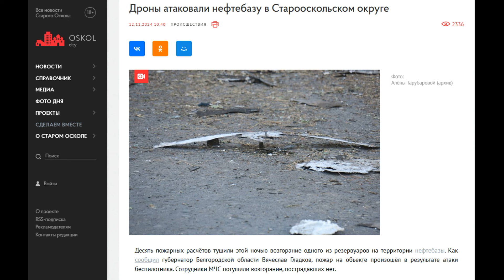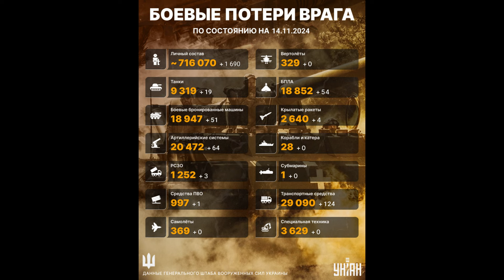Потери России в Украине. Россия закипает. Казахи требуют назад Сибирь и Приуралье. Кремль в Ступоре!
Сводка потерь армии РФ в Украине на утро 14 ноября 2024 года от Генштаба ВСУ. Россия закипает. Казахи требуют назад Сибирь и Приуралье. Кремль в ступоре. Потери Армии РФ на фронте в Украине продолжают расти. Сколько своих военных Россия теряет ежедневно в Украине?. Сколько военнослужащих России погибает на фронте в Украине каждый день? Сколько русских солдат погибло с начала войны в Украине за эти многочисленные дни войны? Какие потери техники Россия несёт на войне в Украине?. Всё это я рассказываю ежедневно в своих видео-сводках потерь с фронта, которые в этот день публикует Генштаб Украины.

Выпуск № 868
1. ВСУ отбомбились РФ. Атакованы нефтебаза и склад боеприпасов. Дроны ВСУ незаметно прилетели в Старый Оскол и приземлились с дружественным визитом на местной нефтебазе. Взрывы. Пламя до небес, дым до стратосферы. Наши дроны жизни не дадут.
2. В Брянской области наши удивительные дроны пролетели на склад боеприпасов. В видео которые публикуют местные жители мы видим всё то же что и в Старом осколе. Взрыв, Пламя до небес, и все хлопоты что с этим связаны. Потерь и разрушений конечно же нет, все дроны сбиты на подлёте.
3. После заявлений Российских пропагандистов о том что северный Казахстан и даже Алма-Аты это Русские территории, в Казахстане не спали и просто оболдели от таких заявлений. После этого Казахи дали достойный и аргументированный ответ Российским псевдо патриотам и пропагандистам.
Все подробности вы узнаете досмотрев это полезное видео до конца.

 За прошедшие сутки, 14 ноября 2024 года, украинские военные ликвидировали еще 1690 российских захватчиков. С начала полномасштабного вторжения Россия потеряла около 716070 человек личного состава. Общие боевые потери противника с 24.02.22 по 14.11.24 ориентировочно составили:
РСЗО — 1252 (+3)
Средства ПВО — 997 (+1)
Самолеты — 369
Вертолеты — 329
БПЛА — 18852 (+54)
Крылатые ракеты — 2640 (+4)

Втрати Росії на Українській мові для Українського глядача:
Загальні бойові втрати росіян від початку вторгнення в Україну, за даними Генштабу, станом на ранок 14 листопада:
особового складу – приблизно 716070 (+1690 осіб за попередню добу);
засоби протиповітряної оборони – 997 (+1);
кораблів/катерів – 28 (+0);
підводних човнів – 1 (+0);
автомобільної техніки та цистерн з паливом – 29090 (+124);

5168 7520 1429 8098 Приват Банк (Грн)
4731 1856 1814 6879 Приват Банк ( USD)